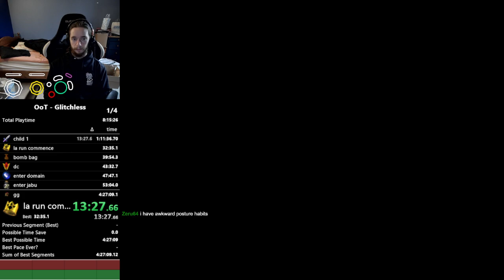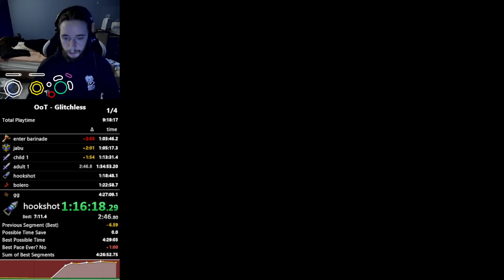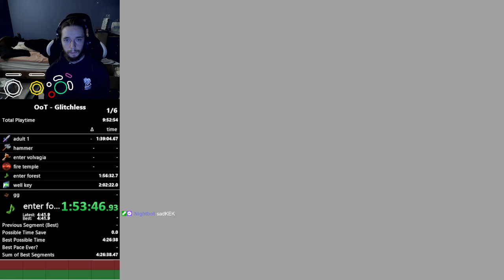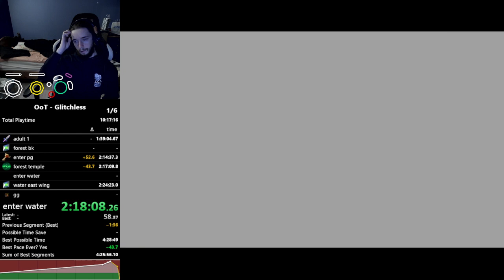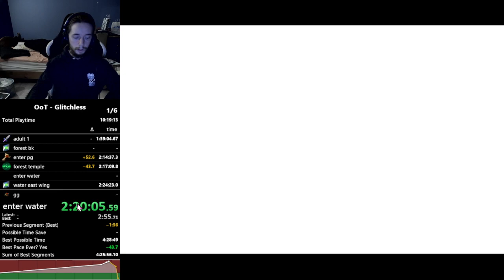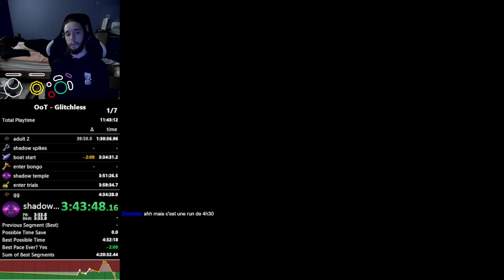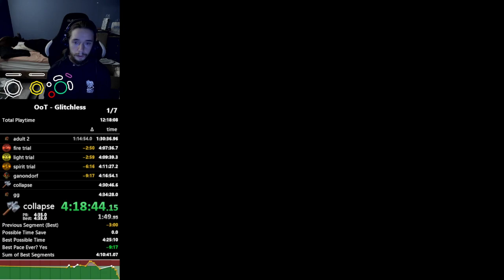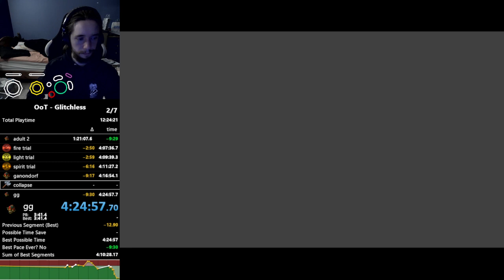ocarina of time glitchless in 4:25:49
livesplit crashed midrun lmao

still got 3 years to save in shadow